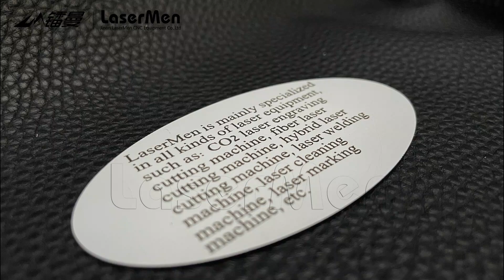LaserMen CO2 laser cutting engraving machine engraving double color board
working size:1300*900mm, 140*1000mm, 1600*1000mm, etc
Laser power: 80W, 100w, 130w, 150w,
Appplication: most nonmetalic material, wood, MDF, acrylic, leather, paper.